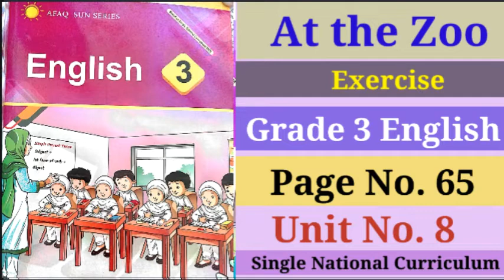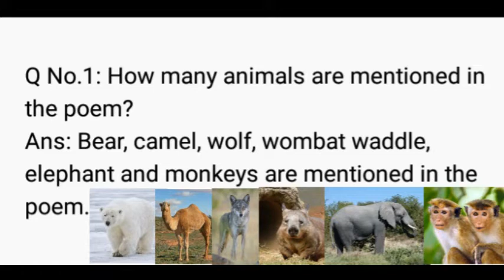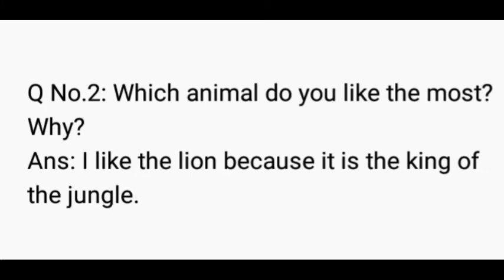At the Zoo Exercise Grade 3 English Page No. 65 Unit No. 8